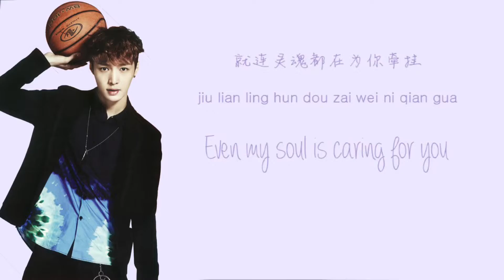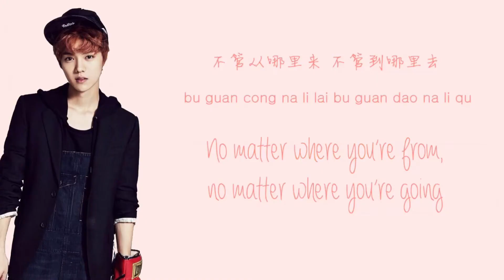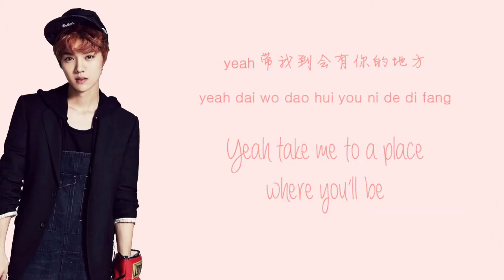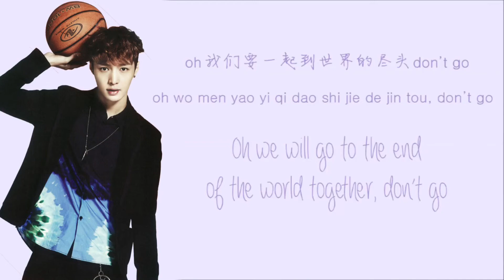EXO-M - Don’t go ( Color Coded Han/Rom/Eng )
VIDEO BY : _ BEE

ARTIST :  EXO M
SONG : DON’T GO

Xiumin - gold
Chen - orange
Kris - navy blue
Luhan - pink
Lay - purple
Tao - green
all - white

EXOM’s song - Don’t go , with Hangul , romanization and Engsubs !